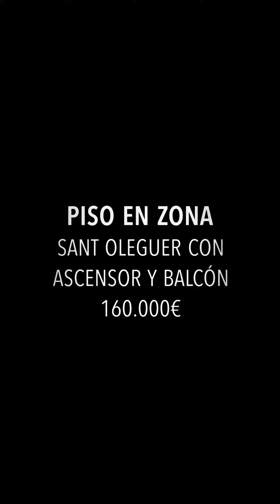Piso en venta en Sant Oleguer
📣 Piso en Sant Oleguer de 3 habitaciones, dos dobles y una simple. Balcón, ascensor y galería 📣. ▪️160.000€ ▪️